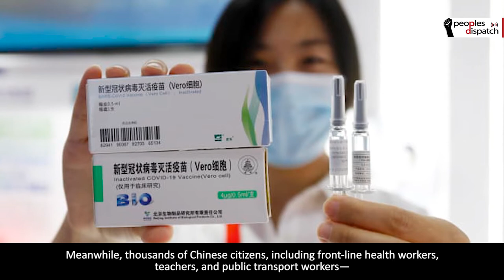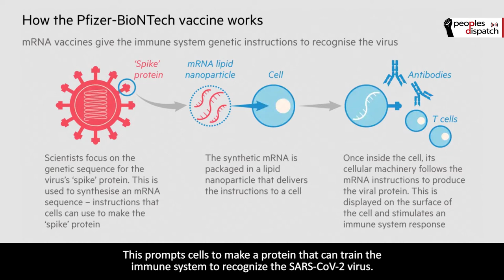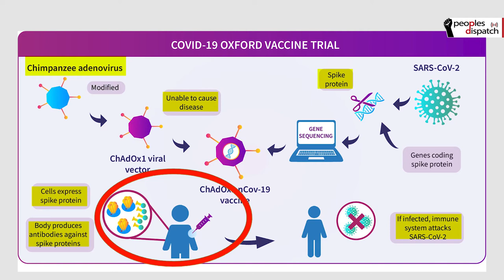COVID-19 vaccines: Differences, costs, and challenges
The beginning of the new year has brought with it some hope as different countries have started administering vaccinations against COVID-19. This has been the fastest development of a vaccine ever, with a number of research collaborations to make this feat possible. But many challenges also remain.